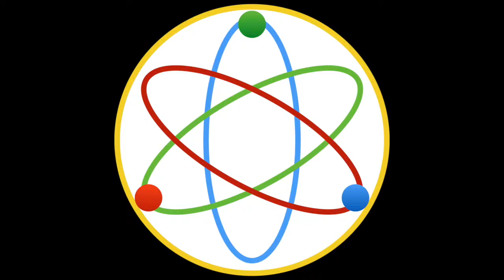WING CHUN 詠春 Siu Lim Tao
Siu Lim Tao Wing Chung
Тренер-преподаватель, педагог-хореограф: Сергей Залунин

Видеозапись учебного характера размещена в учебных и культурных целях и предназначена для постановки алгоритма гармоничного движения.